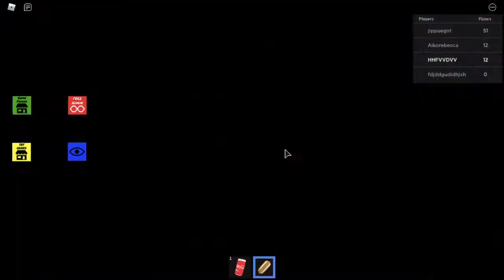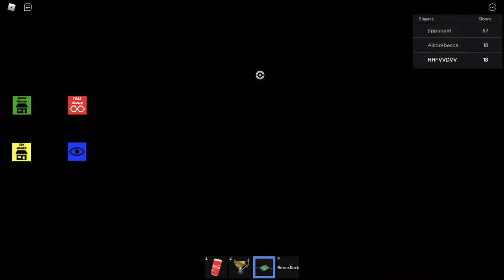The Normal elevator Roblox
The normal elevator, scary rooms go through the doors windows and much more lets play game